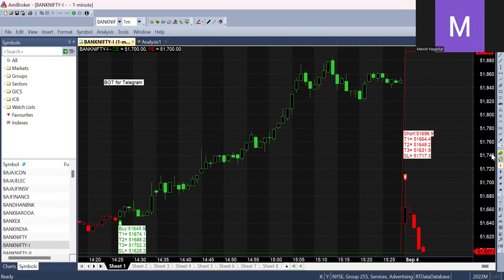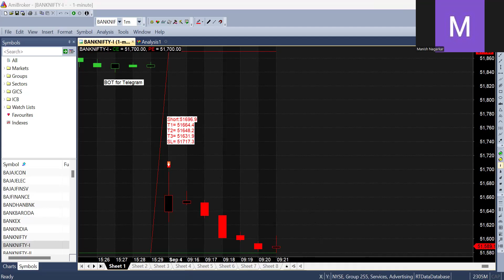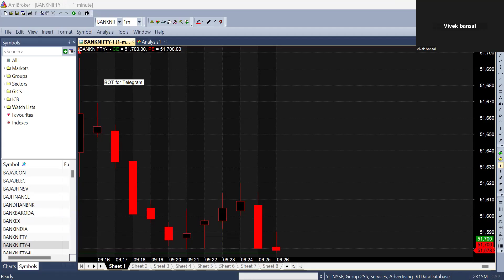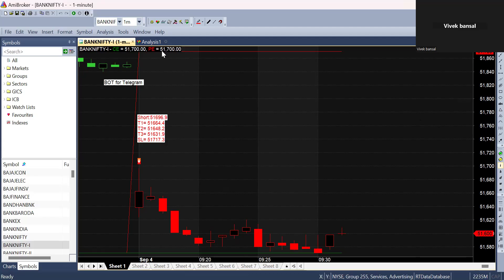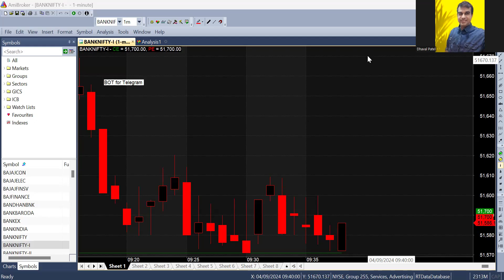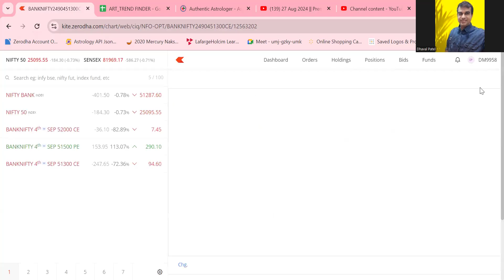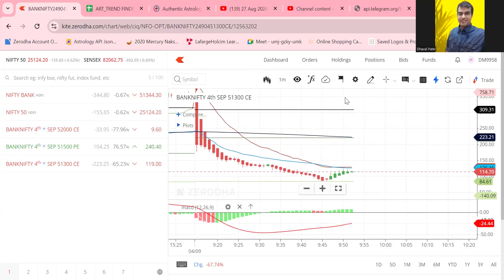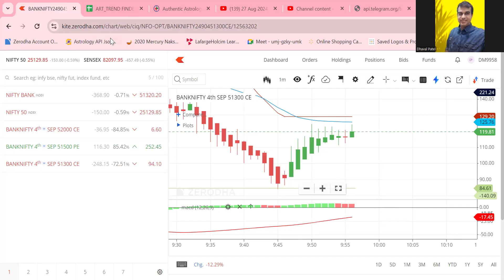Time is key in trading || 5800 Rs trader profit at 9.45 am spike Live intradaytrading 04 Sep 24